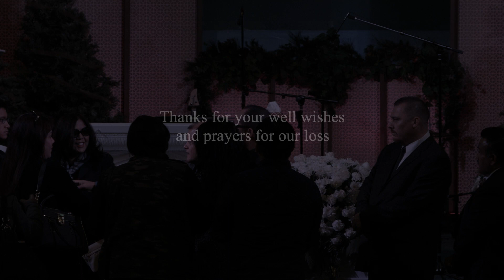In memoriam Evelyn